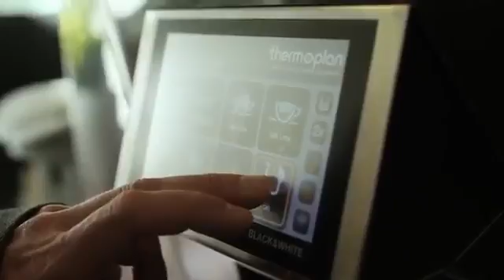F-Secure - Why a new internet security solution is needed?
The future is becoming smart. What does the increasing number of internet connected devices in people’s lives mean for internet security and privacy. Learn why F-Secure Sense is needed.